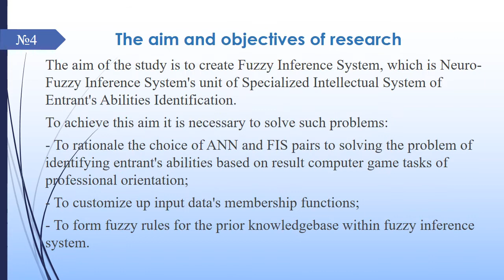ITTAP-21 18. S.Terenchuk, Y.Riabchun, N.Poltorachenko, I.Aznaurian, D.Mezzane V. Levashenko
Identification of the Entrant's Abilities on the Basis Fuzzy Inference Systems